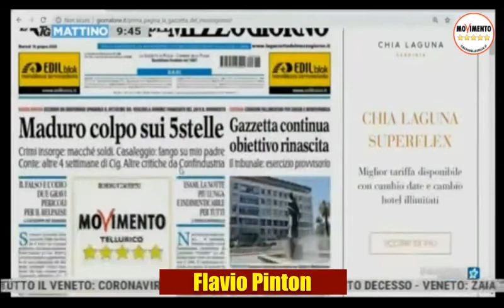Flavio Pinton ospite a Telenuovo - 16/06/2020 - part 1